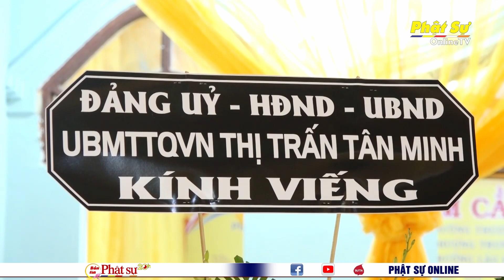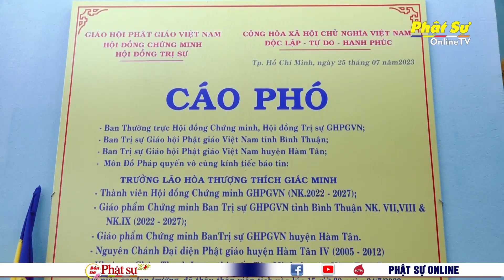BÌNH THUẬN: HÒA THƯỢNG THÍCH ẤN CHÁNH VÀ CÁC PHÁI ĐOÀN VIẾNG TANG CỐ HÒA THƯỢNG THÍCH GIÁC MINH